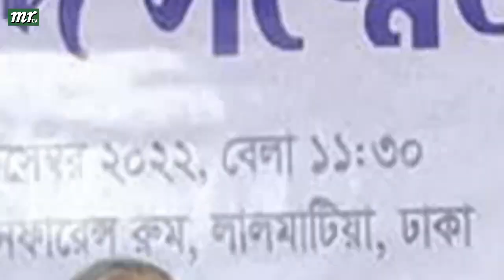এইমাত্র পাওয়া বাংলা খবর। Bangla News 01 Jan 2022 |Bangladesh Latest News Today ajker taja khobor